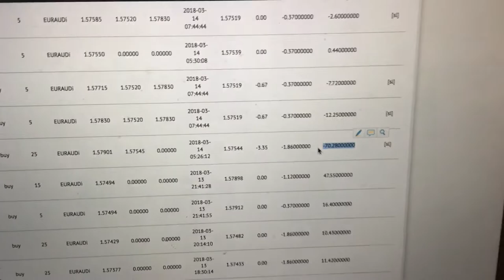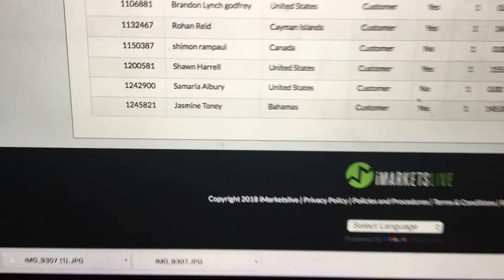Imarkets live $150 to $20k Forex Trading Case Study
So far I’ve got some really cool stories just after 3 days and the income is pretty cool I must admit

Hit me up on ig if you have any questions about anything
Or if you insist wanna connect

cfd trading,
currency calculator,
currency converter,
currency exchange,
currency exchange rates,
currency market,
currency rate,
currency trading,
dailyfx,
exchange rate,
exchange rate today,
fibonacci trading,
foreign currency,
foreign exchange,

forex,
forex broker,
forex calendar,
forex charts,
forex demo account,
forex exchange,
forex investing,
forex market,
forex market hours,
forex news,
forex online,
forex rates,
forex signals,
forex trading,
forexlive,
forextrader,
fx rates,
fx trader,
fx trading,
fx trading account,
live forex charts,
money exchange,
money exchange rate,
mt4,
online forex trading,
technical analysis,
trading account,